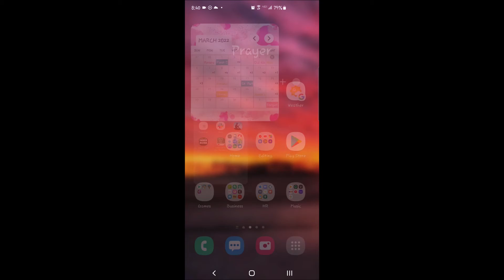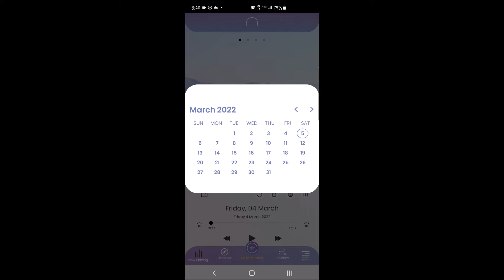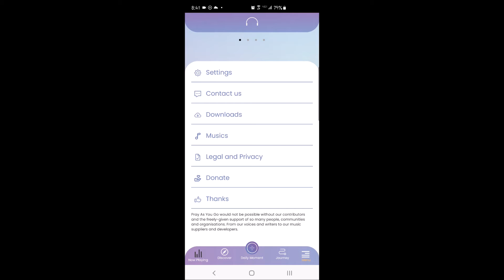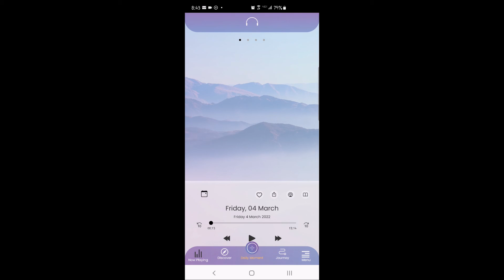Pray As You Go- an app to enhance your prayer life this Lenten Season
This video is posted in our special Facebook page Facebook.com/GraceandHopeForTheLentenSeason and each day the page offers reflections, live streams for prayer and a few extra resources one might like to have or use during this Lenten Season.

Kim Converse talks about her favorite app "Pray As You Go" and takes you on a tour of the app and its features.

gracelutherancolumbiacity
hopecoesse
GraceandHopeForTheLentenSeason

We hope you find many blessings this season and we would love for you to join us during Lent.